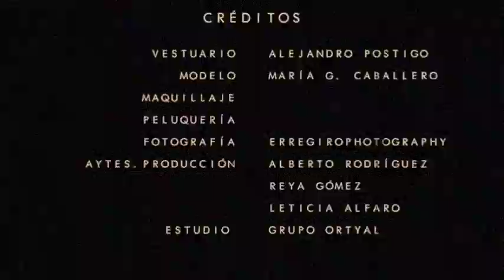ERREGIRO TEASER MISSCELLANEOUS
One Model
One Fashion Designer
One multidisciplinary Artist
One Studio
Three Production Assistants
Multiple Outfits...
That and much more it's MISSCELLANEOUS

Clothes: Alejandro Postigo
Model: María García Caballero
Makeup·Hair·Photography: Erregiro
Production Assistants: Alberto Rodríguez·Reya Gómez·Leticia Alfaro
Studio: Grupo Ortyal